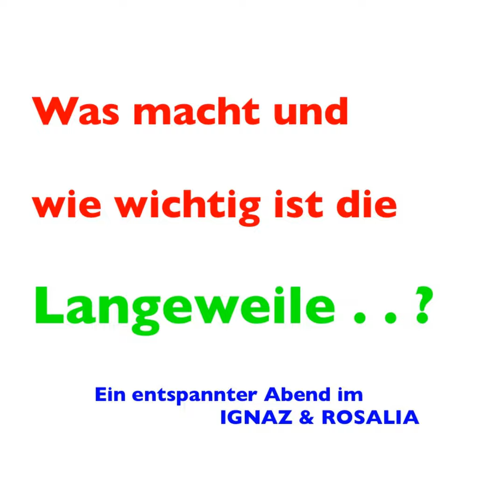Langeweile_II_Acedia - Müßiggang_3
Langeweile II

Text&Hangdrum - Leo Hemetsberger: Nikolaus Yvon:
Bratsche/Ocean Drum/Voice; Aufnahme&Ton: Anselm Müller; im
Ignaz&Rosalia, Wien

Ein Hoch auf die Langeweile

Ist Langeweile überhaupt etwas Schlechtes?

Was könnten wir Gutes an diesem Zustand erkennen?

Wieso ist die lange Weile für uns Menschen wichtig?

Wie steht es heute um die Langeweile?

Ging sie uns durch das Leistungsethos und die Ablenkungen der digitalen Medien
verloren?

Wie können wir sie um ihrer positiven Seiten wegen zurückerobern?

Blick auf Geschichte der Langeweile